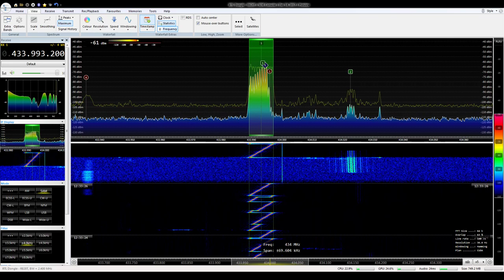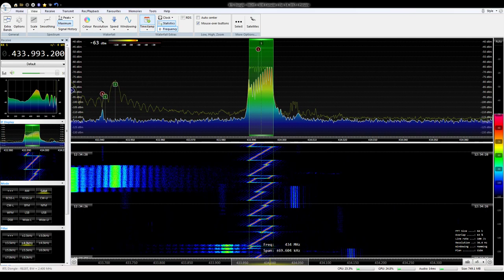LoRa Broadcast in SDR Console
Recording of LoRa broadcast using RTL-SDR dongle. The transmitted packet is 28 bytes long, there's a 1 second delay between transmissions. Received using RTL-SDR dongle.